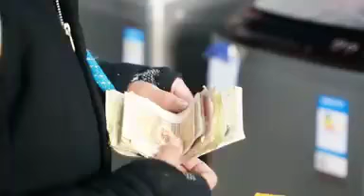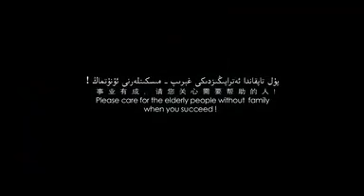Mashup with Unbelievable story